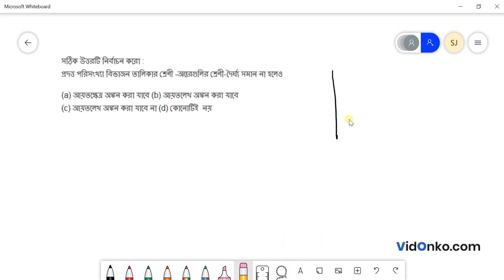Madhyamik Class 9 Mathematics Book Solution in Bengali - K C Nag Anushiloni Question: 2.1(iv)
Get free Maths book video and PDF solutions in Bengali for K C Nag. Free answer and explanation through video for question 2.1(iv), of Chapter Statistics from K C Nag followed for Class 9, West Bengal Board of Secondary Education (WBBSE).